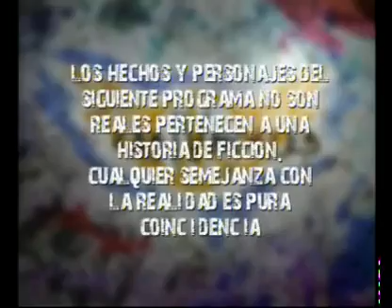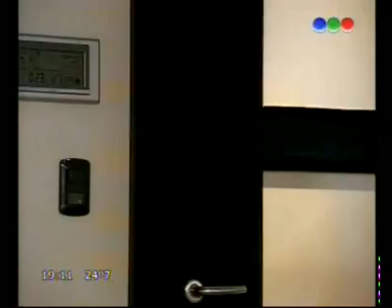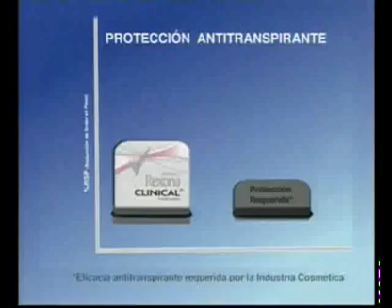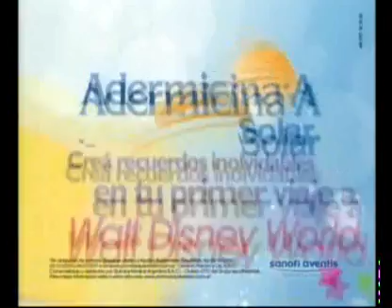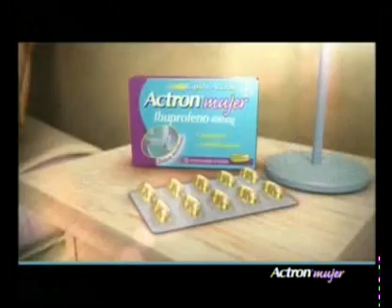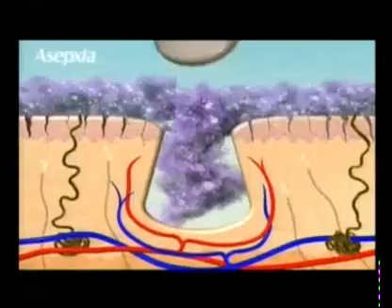Casi Ángeles - 4° Temporada - Capitulo 109 - Detenidos En Un Momento [HQ]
This video is not mine. No copyright infringiment intended!!